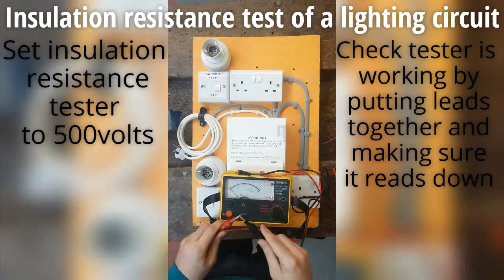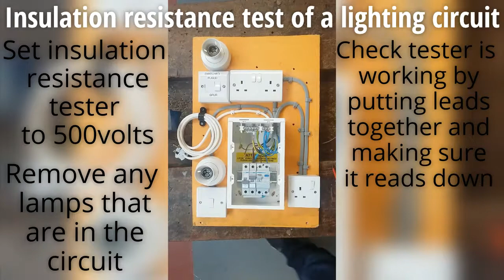Insulation resistance test on a lighting circuit 500v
Insulation resistance test on a lighting circuit using an analogue meter.

- set meter to 500v
- test across L-E (making sure to turn switches on to test through switch lives) N-E, L-N
- reading should be greater than 1Mohm